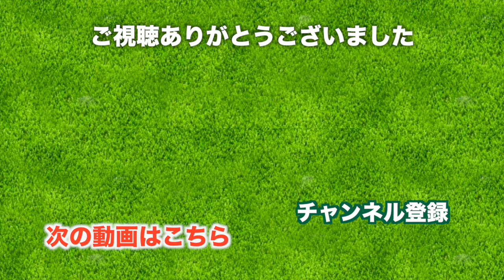【裏側】Zoy でお買い物の撮影風景とNGシーンなどなど (ゴルフウェア) 三枝こころ&Jun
先ほど公開した Zoy のゴルフウェアお買い物動画の撮影風景や NGシーンをいくつかまとめました。

ゴルフ女子の Jun ちゃんや店長や私がゴルフやゴルフウェアのことをどう思っているか、そのままが伝わればなって思います。

Jun ちゃんが活躍する鹿野山ゴルフ倶楽部のラウンド動画はこちらから

zoy 広尾店店長ミヤコさんのブログはこちら

みなさんもゴルフのことで思うこと、コメント欄にお寄せくださいね。